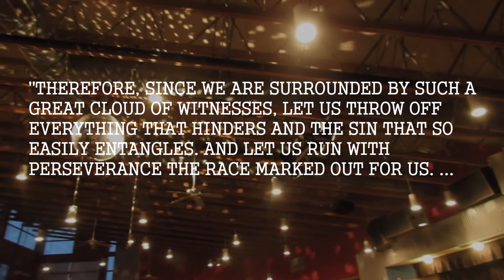Winter camp 2013!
Purpose: to bring youth to a place with no distractions, teach them about Christ, and show them how to walk in His ways and live in Him abundantly. Abundantly.